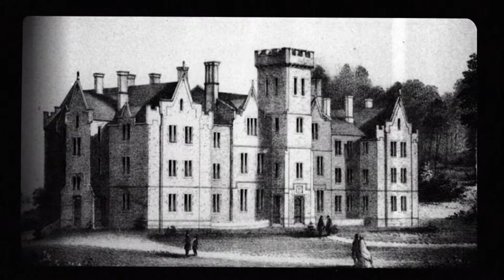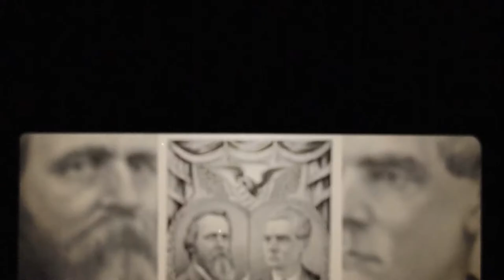President Rutherford B. Hayes | Know Ohio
Who was President Rutherford B. Hayes? Gabe has his biography.

NewsDepth is production of WVIZ PBS ideastream.